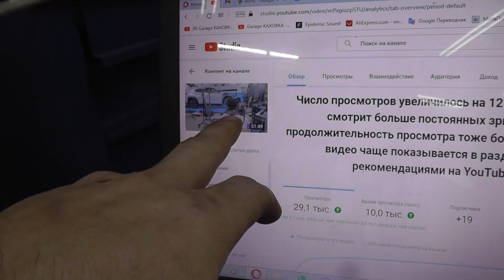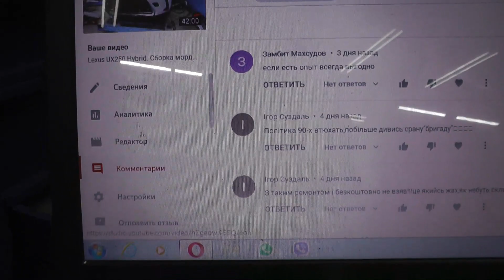Lexus UX250 Hybrid. Бесплатная сборка ради контента😎🤑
Креативный планшет для рисования, 8,5 дюймов.
Набор стопор для гидравлической линии.  8 шт.